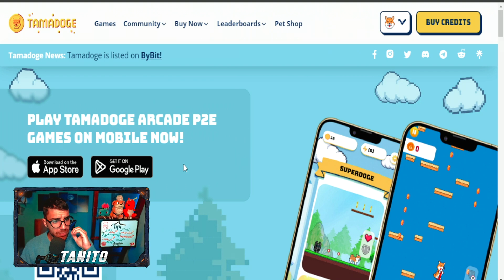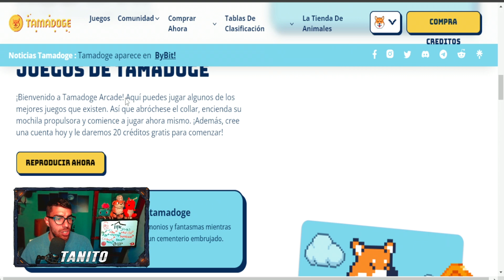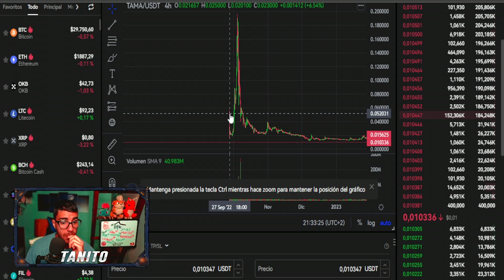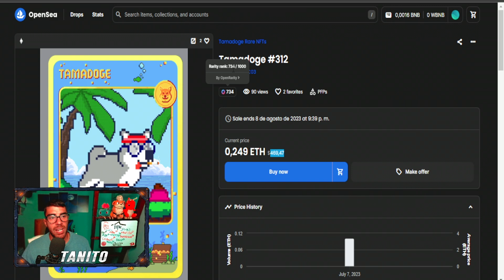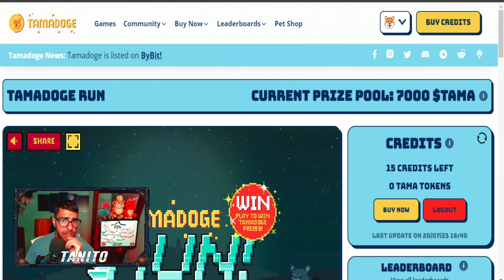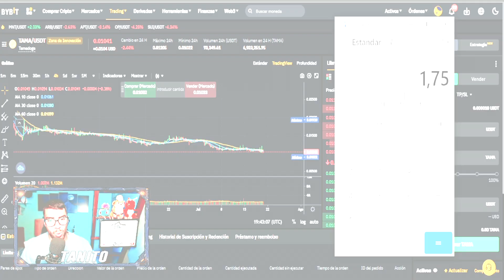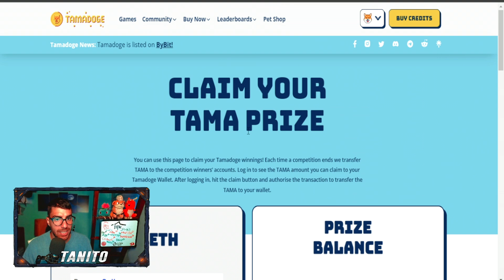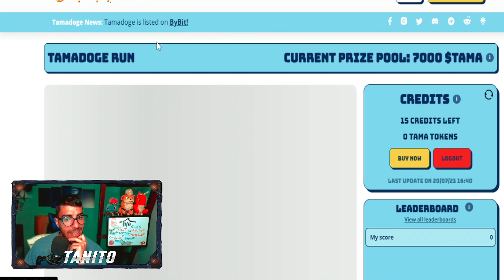🔥GANA $7,50 USDT GRATIS JUGANDO🤑PAGANDO SIN INVERSION🤑NUEVO JUEGO NFT gratis 2023🔥Tamadoge Nft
🔥JUGA YA este NUEVO JUEGO NFT para GANAR USDT GRATIS🔥

Hoy les traigo este NUEVO PROYECTO NFT GRATIS SIN INVERSION el cual PODREMOS JUGAR YA y GENERAR INGRESOS en este  PLAY TO EARN que tenemos por la Red Bsc.

SORTEO

📝 ¿Como Participar?
1. Estar Suscripto al Canal y dejar tu LIKE

3. Comentar en ESTE VIDEO ´´QUIERO PARTICIPAR TanitoNftGratis y que les parecio el video´´
👇Telegram de NUESTRA Comunidad👇

,nuevo juego nft gratis 2023 , juego nft gratis android gratis, NFT gaming, Experiencias de juego descentralizadas ,  Juegos NFT, Blockchain gaming , Desarrollo de juegos basados en NFT , Cajas de botín NFT ,Juegos de estrategia con activos digitales , Juegos de realidad virtual con NFT, Integración de NFT en la industria de los videojuegos , Intercambio de activos digitales , Explorando el metaverso de NFT , Tokens no fungibles en juegos , Gamificación de criptomonedas , axies 2023 , juego nft con becas 2023 , league of legends nft,  Play-to-earn ,Tecnología de cadena de bloques en juegos , Metaverse, Tokenización de juegos, Cripto gaming, Economía virtual, Coleccionables digitales,  juego nft pagando gratis , magic craft nft, magic craft cuanto se gana,  mejores juegos nft gratis, coin to fish , camel btc estrategias , camel btc mejores estrategias, camel btc retiro ,wanakafarm, miner work nft, plantswork nft, minerwork cuanto se gana ,juegonftdegranja , usdt gratis 2023 , world fishing championship , world fishing championship cuanto se gana , world fishing championship como se retira , world fishing championship , carmel btc cuanto se gana
,pokemoney ,pokemonnft ,freetoplay ,juegos free to play nft